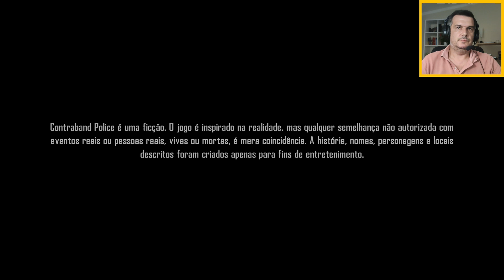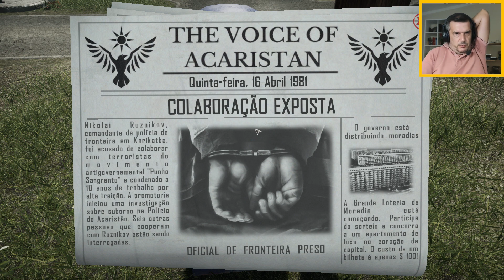POLÍCIA DA FRONTEIRA NO ACARISTÃO- CONTRABAND POLICE #1